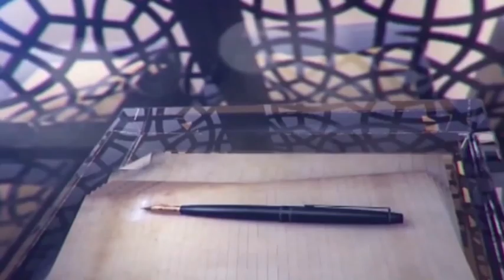پاسخ به ادعای حق سیاسی صهیونیسم در فلسطین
استاد عبدالرحمن فاتح  - اندیشه برتر - شبکه جهانی نور  - شنبه - ۲۵ آذر ۱۴۰۲

فرکانس: 12073 عمودی ( V )

شماره واتساپ شبکه جهانی نور